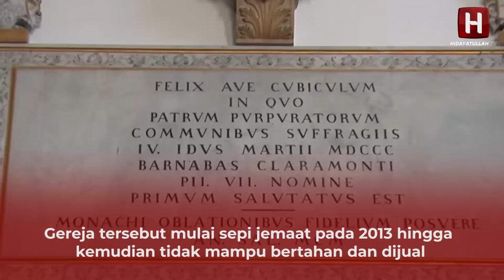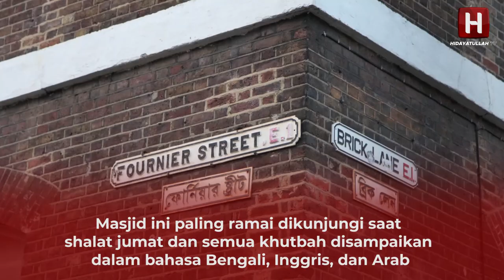500 Gereja Ditutup, Sebagian Menjadi Masjid sehingga Ada 423 Masjid Baru Di London.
Agama Kristen masih paling banyak dipeluk warga Inggris. Namun anehnya,  gereja-gereja kehilanagn jemaat. Tak heran bila ada 500 gereja ditutup, sedang ada 423 masjid baru. Sebagian dari gereja itu berubah fungsi menjadi masjid.